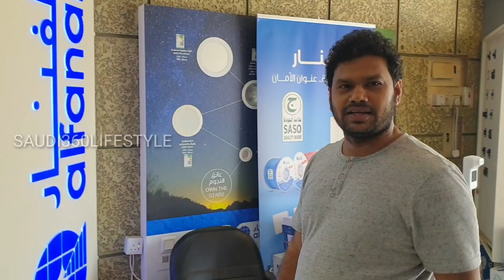সৌদিতে কিভাবে বেশি ইনকাম করা যায়/সৌদিতে কি কাজ জানলে ভালো হবে/ড্রাইভিং কাজে বেতন কত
প্লিজ আমার কলিজার ভাইয়েরা কখনো কোন দালালের চক্করে পড়বেন না মা বাবার কষ্টের টাকা তাদের কাছে দিয়ে টাকা গুলো নষ্ট করবেন না সঠিক ভাবে খোঁজ খবর নিয়ে বিদেশ আসবেন।

আসসালামুওয়ালাইকুম প্রিয় বন্ধুরা সবাই কেমন আছেন আশা করি ভাল আছেন এবং আমার কলিজার ভাই এদের প্রতি আমার সালাম রইল
আমি সৌদি আরব থেকে আমি মোহাম্মদ শফিক  আমার ডেইলি লাইফের প্রতিটা ভিডিও শেয়ার করি আর এখানকার বিষয়গুলো নিয়েও আপনাদের সঙ্গে শেয়ার করি
আর  প্রিয় ভাইয়েরা আমার ছোটবেলা থেকেই ইচ্ছে যেন আমি বড় হয়ে আমার দেশের জন্য আমার দেশের মানুষদের জন্য দেশের ভাইদের জন্য যেন কিছু করতে পারি তো সেই আকাঙ্ক্ষা নিয়েই আমি আমার এই চ্যানেলটি চালু করেছি আশা করি সবাই আমাকে সাপোর্ট করবেন এবং আমার পাশে থাকবেন এবং আপনাদের বন্ধুদের সঙ্গে শেয়ার করবেন এবং চ্যানেলটি সাবস্ক্রাইব করবেন সবাইকে অনেক অনেক ধন্যবাদ এবং সব সময় ভালো থাকবেন সুস্থ থাকবেন।
আমার অবিরাম ভালোবাসা রইলো আমার সব ভাইদের প্রতি ❤️